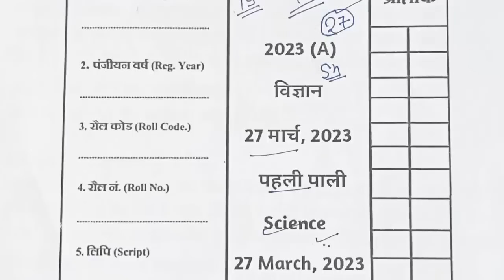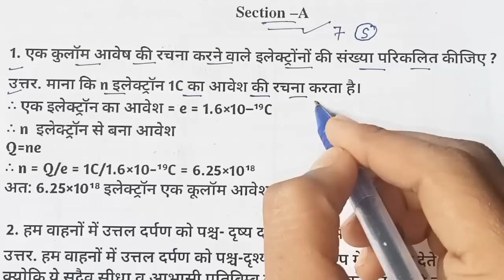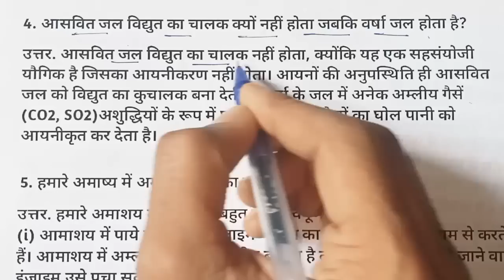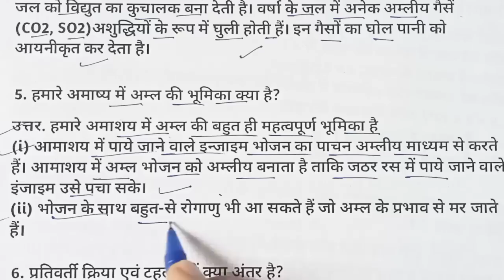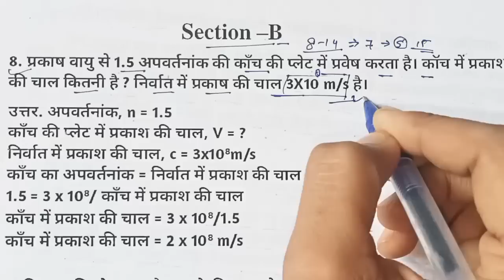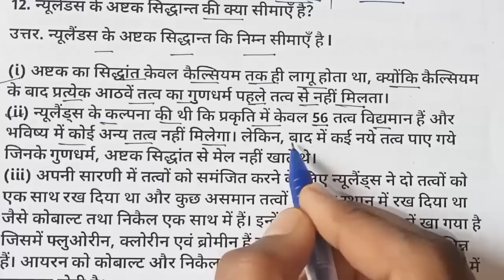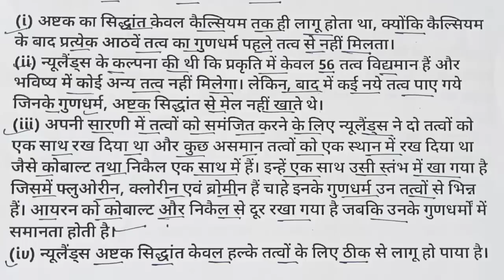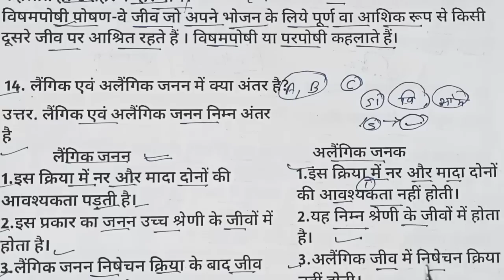27 मार्च Science VVI Subjective Question 2023 Class 10 ll 27 March Science ka Question Paper 2023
27 मार्च Science VVI Subjective Question 2023 Class 10 ll 27 March Science ka Question Paper 2023

Topic covered
JAC Board class 10 Science set 1 model paper 2023
JAC Board class 10 Science Set 1 model paper 2023 solution
Jac board class 10 science solution
27 March class 10 science ka paper
Class 10 27 March science ka paper
27 March vigyan class 10 question paper
Class 10th science ka question paper
2023 Class 10 Science 27 March question paper
27 March vigyan
27 March ka question paper class 10th
Class 10th model paper 2023 science solution ke sath
Class 10 model paper 2023 solution
Science model paper 2023 solution ke sath
Class 10th 27 March vigyan
Class 10 science 27 March question paper
27 March science Jac Board class 10th exam
Science model paper 2023 class 10th
Science model paper 2023 class 10th solution ke sath
JAC Board class 10 Science Set 1 model paper objective type
Jac board class 10 vigyan Model paper 2023 objective type
objective model paper class 10 science Jac board
JAC Board class 10th 27 March vigyan objective question
JAC Board class 10th science subjective model paper solution ke sath
Jack Board class 10th science model paper 2023 solution ke sath objective wala
objective model paper class 10 science Jac board 2023
27 March vigyan objective question paper 2023
27 March science subjective question paper class 10th JAC Board 2023
class 10  Science model paper set 1 2023 solution ke sath
27 March science question paper class 10th ka
27 March vigyan subjective question paper 2023
Jac board Class 10 Science 27 March ka question paper 2023
2023 class 10 27 March vigyan ka paper
class 10 science subjective model paper 2023
Jharkhand Board subjective model paper 2023
10th ka model paper 2023
27 March vigyan ka subjective ka paper
27 March science ka subjective question paper 2023
Class 10 Science Set 1 Model Paper
Class 10 science model paper set 1 subjective type